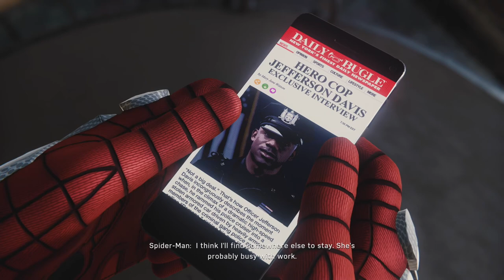I Came In Like A... - Marvel's Spider-Man Part 8 - Let's Play [BLIND]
Things escalate when the Demons go head on with Fisk's tugs. Will we be able to limit the collateral damage?